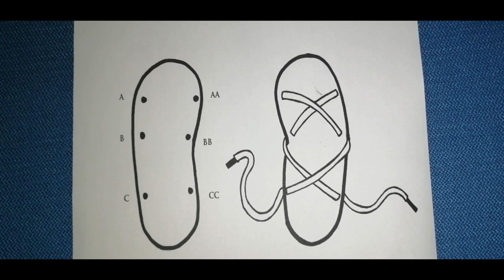MQV Niños - 6 a 8 años - Lección 8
Salmos 145:20a
✨El Señor protege a los que lo aman✨

¡Esperamos ver tus trabajitos!😎 Podes dejarnos una foto📸 también en los comentarios 👇😄 o si haces un video 🎬, publicarlo con el niñosmqvencasa